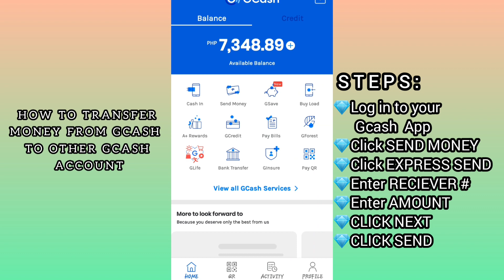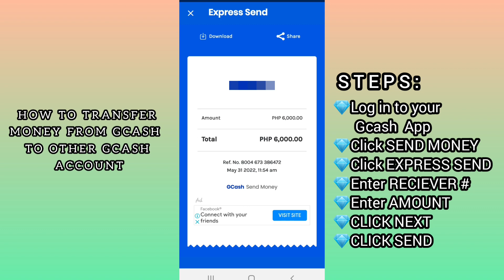GCASH MONEY TRANSFER | BEGINNERS GUIDE TUTORIAL | GCASH TO GCASH APP